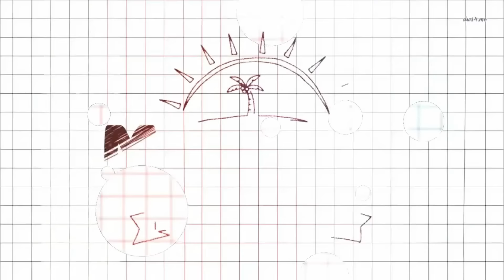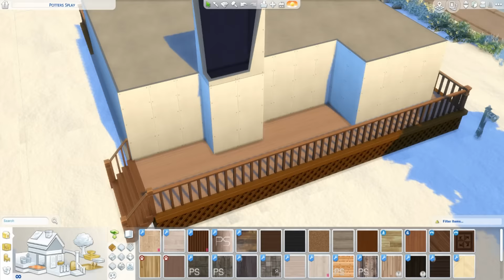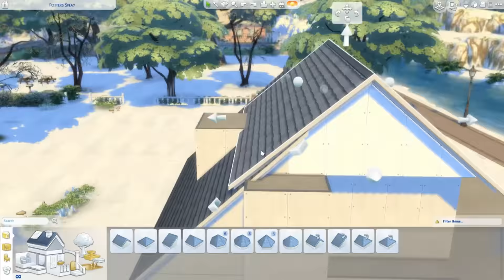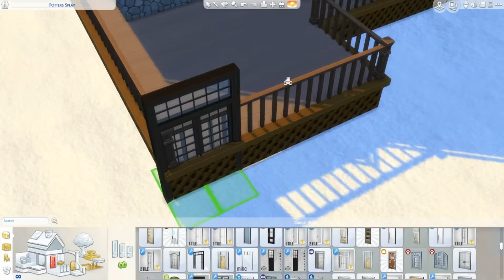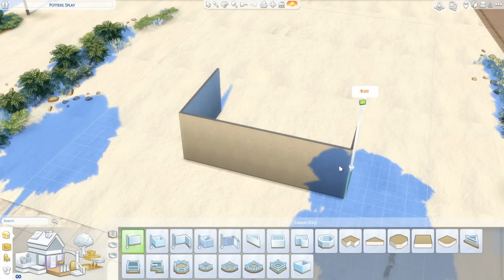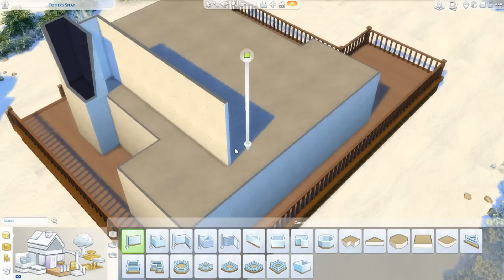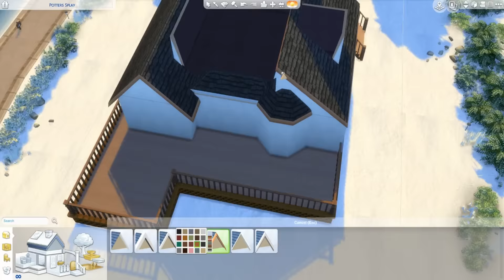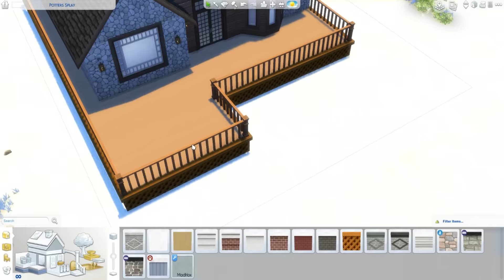The Sims 4 | House Build | CHRISTMAS WINTER CABIN!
MORE!

Origin:
mmuseic

mpeckpeck

Makaveli_yt

Instagram(sims):
clo_lips